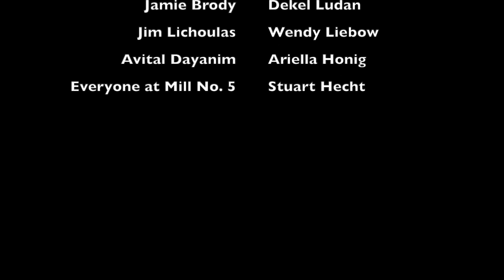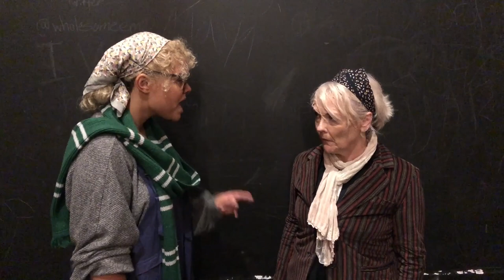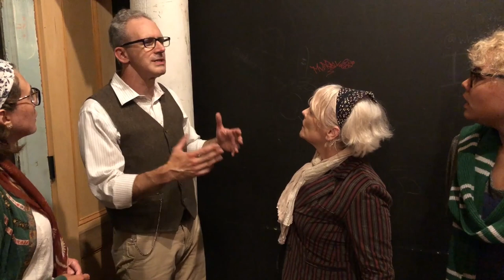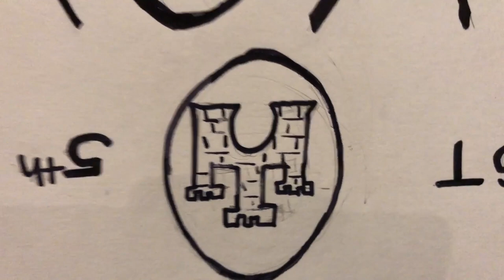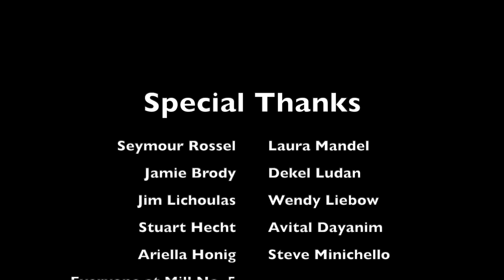Episodes 3 & 4 | Tales of Chelm [HD] | Jewish Arts Collaborative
Adaptors Jesse Garlick and Dori Robinson approach classic Jewish folktales through a modern lens in Tales of Chelm, reimagined by JArts Theatreworks. Composed of four segments, Tales of Chelm utilizes innovative performance techniques, such as puppets, masks, and clowning, to tell the stories of the people of Chelm— Eastern European villagers who considered themselves uniquely wise, and whose antics have been amusing us since the sixteenth century. Learn how the town of Chelm came to be, follow along as they attempt the seemingly impossible, and discover why Jewish culture has rendered these stories immortal. Zany fun for all ages!

How the Chelmites Stole the Moon: In this third installment in the Chelm series, Gimpel and Barel the Beadle concoct a plan to capture the moon and help the poor citizens of Chelm. Gimpel proposes that they capture the moon by bringing in a big barrel of borscht. When the moon is reflected in barrel, they seal and cover it to “entrap” it. However, upon uncovering the barrel, they realize that they have made a crucial mistake. This installment is jam-packed with zaniness and utilizes mask work.

Cast
Jeremy Fox as Gimpel
Becca Lerman as Berel the Beadle
John Logan Pagliarulo as Chelmite
Antonia Turilli as Chelmite

Dori Robinson Writer, Director
Jesse Garlick Editor, Cameraman

Based on the stories of "The Wise Folk of Chelm" By Seymour Rossel

Music
"Lebedik"- Dray Alt Liber, Dee Yan-Key (2019)
"Shtil"- Dray Alt Liber, Dee Yan-Key (2019)

Special Thanks To: Seymour Rossel, Laura Mandel, Jamie Brody, Dekel Luban, Jim Lichoulas, Wendy Liebow, Avital Dayanim, Ariella Honig, and Stuart Hecht

Winter of Discontent: In the final segment of the series, audience members witness the Chelmites bemoan their situation for the very first time. The inhabitants of Chelm acknowledge the extreme disparity between the rich and poor folk, concluding that there is no true justice in Chelm. They, therefore, send two members of the community to go seek justice elsewhere. When these two Chelmites come across others who claim to have an entire warehouse filled with barrels of justice, they jump at the opportunity to procure one. However, upon returning to Chelm, they discover that the barrel isn’t filled with justice at all, but something else entirely. Ultimately, the Rabbi of Chelm guides everyone towards a deeper understanding of the very nature of fairness.

Cast
Rob Cope as Lvovite, Rabbi
Janelle Mills as Lvovite, Minda Leah
Nancy Finn as Anshel, Ensemble
Melydia McCall as Ansel, Ensemble

Music
"Een Laaste Liedje"- Tres Tristes Tangos
Tres Tristes Tangos (Daniel Paz, Alex Daniels, Jorge Gonzalez)
"Kolderen Polka"- Tres Tristes Tangos
"Ojos Negros"- Tres Tristes Tangos

Special Thanks To Seymour Rossel, Laura Mandel, Jamie Brody, Dekel Luban, Jim Lichoulas, Wendy Liebow, Stuart Hecht, Avital Dayanim, Ariella Honig, and Steve Minichello.